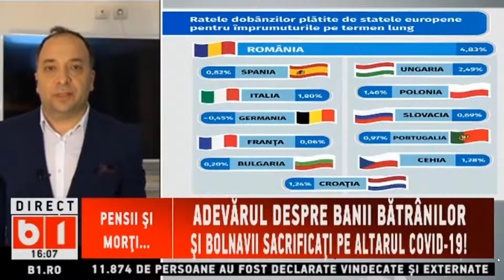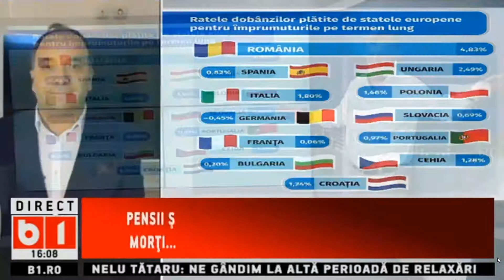Negrescu, Frames: Cumparati produse ,,made in Romania''!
Managerul Frames, Adrian Negrescu, despre economia in vreme de criza, la B1TV. Concluzia: Uitati de ajutorul statului, pregatiti-va de criza, construiti lanturi de business solide si cumparati romaneste